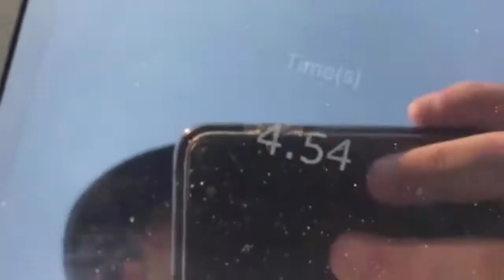Javion Clark OffSeason Mix